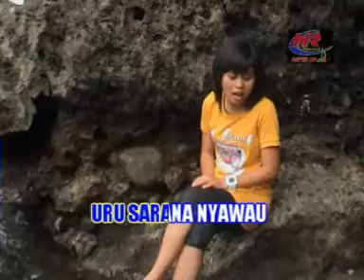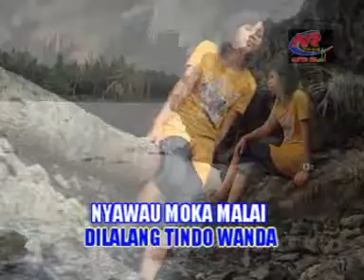Lagu Mandar Najmiah : Muingarang Banda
Terima Kasih.